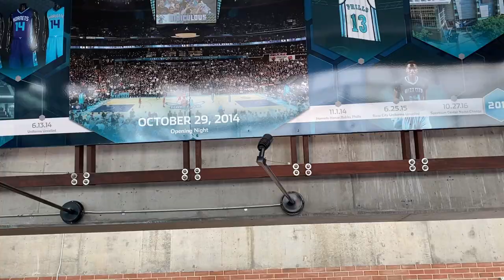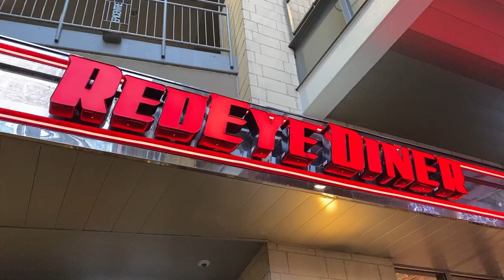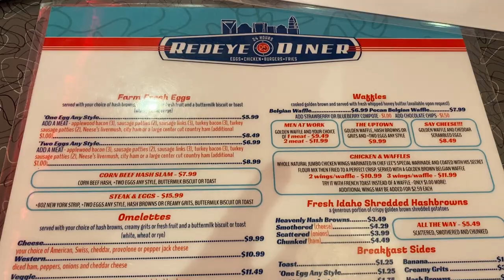Spectrum Center Arena And Dinner at the Epicenter | Charlotte Hornets Star Wars Night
Happy New Years!  We decided to spend our New Years Eve watching the Charlotte Hornets vs. the Boston Celtics at the Spectrum Center arena.  Afterwards, we went to a really good restaurant called the Red Eye Dinner.  The food was really good but the service was lacking that night.  I think it was an off night so don't hold it against them.